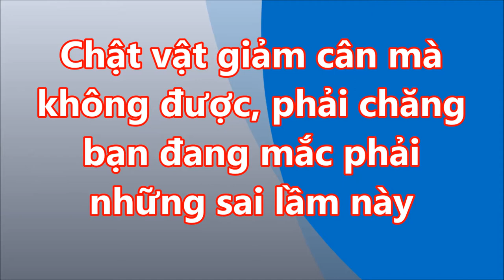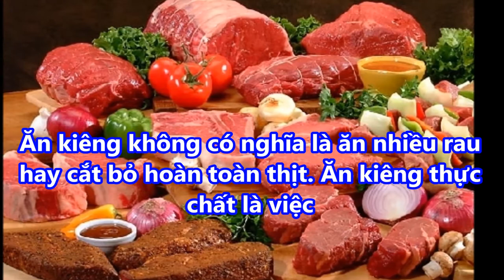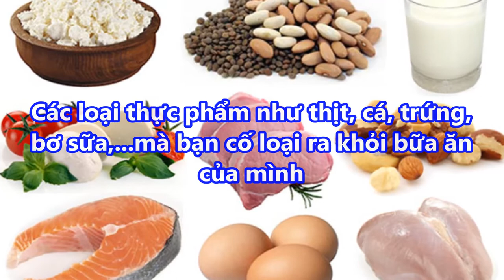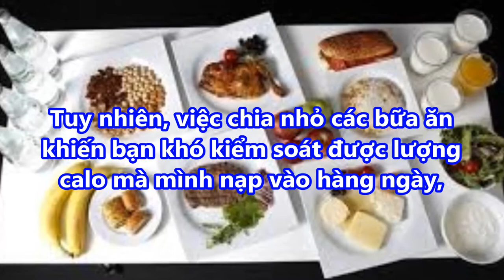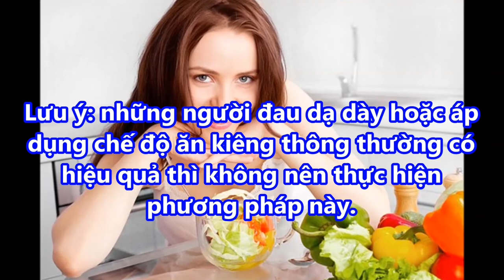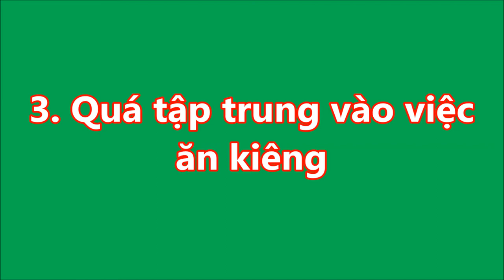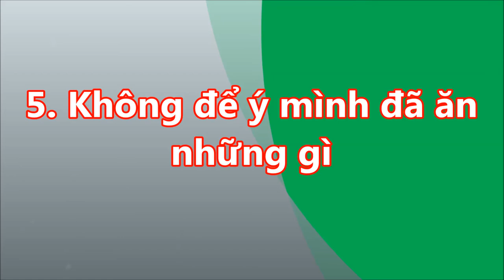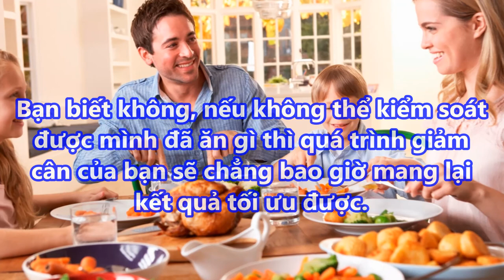Chật vật GIẢM CÂN mà KHÔNG ĐƯỢC phải chăng bạn đang mắc phải NHỮNG SAI LẦM NÀY 2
Chật vật GIẢM CÂN mà KHÔNG ĐƯỢC phải chăng bạn đang mắc phải NHỮNG SAI LẦM NÀY 2#suckhoevalamdep,

-  99% phụ nữ “điên cuồng” đi mua oxy già về trị mụn, dưỡng da, làm trắng răng sau khi phát hiện công dụng: